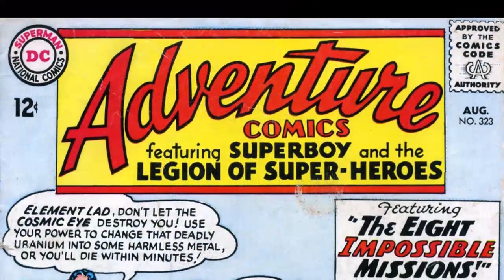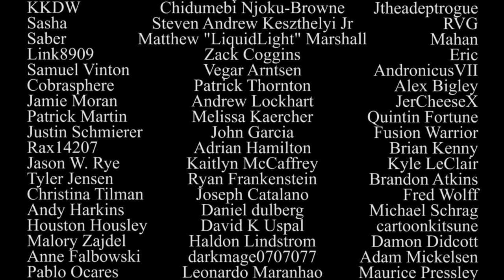The Legion of Super-Heroes: The Great Darkness Saga - Atop the Fourth Wall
Welcome to Atop the Fourth Wall, where bad comics burn.

Originally released January 8th, 2018.

ORIGINAL INFO: Did no one think to bring a flashlight?